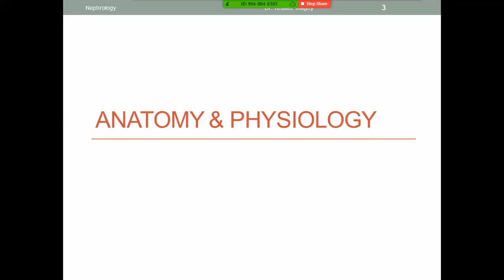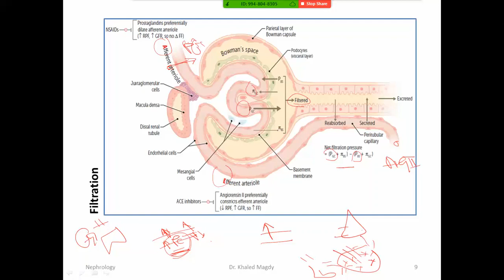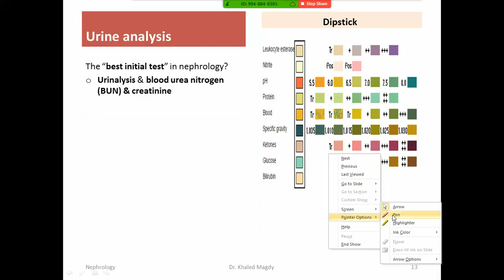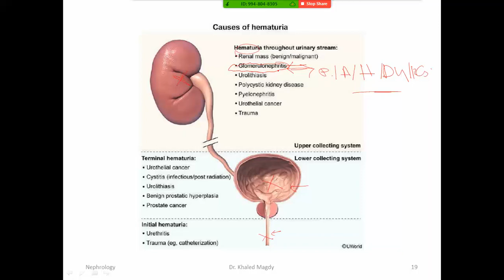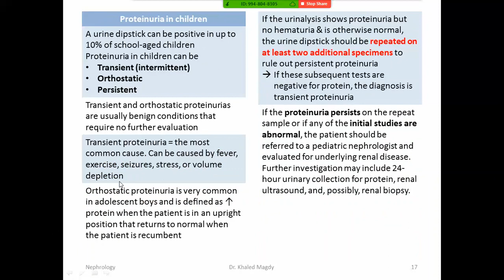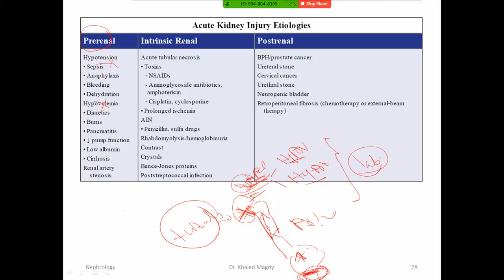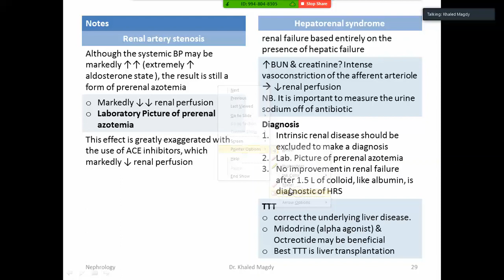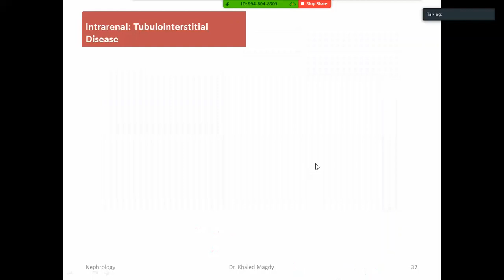USMLE step 2CK Nephrology (1st lecture) By Dr.Khaled Magdy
By Dr. Khaled Magdy
ECFMG, USA
MRCP, UK
MSc Cardiology
Cardiology Fellow